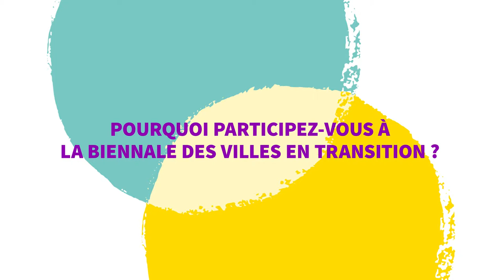[BIENNALE 2019] Interview de Marcos Woortmann, élu de la ville de Btasilia